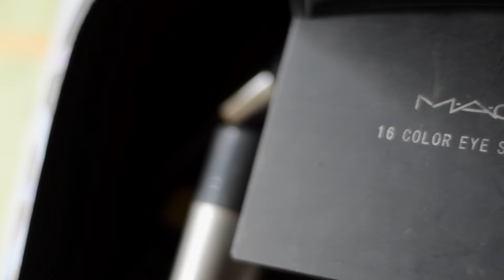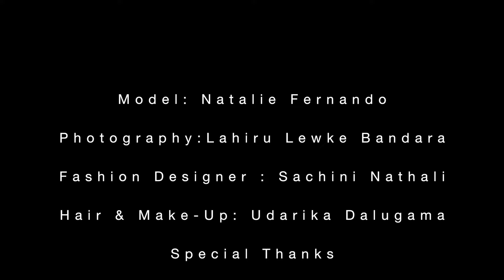Victorian Era Model Shoot BTS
Behind the scenes of the photo shoot "Victorian Era''

Model: Natalie Fernando
Photographer: Lahiru Lewke Bandara
Fashion Designer: Sachini Nathali
Hair & Make-Up: Udarika Dalugama
Special Thanks: Madushi Kariyawasam, Iresha Lewke Bandara,Duneesh Perera & Bashrath Singhawansa